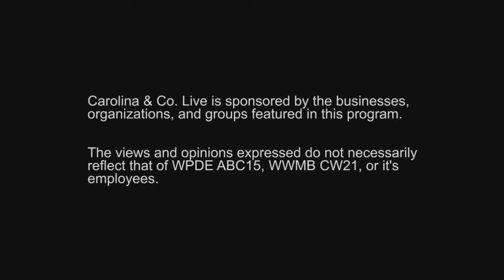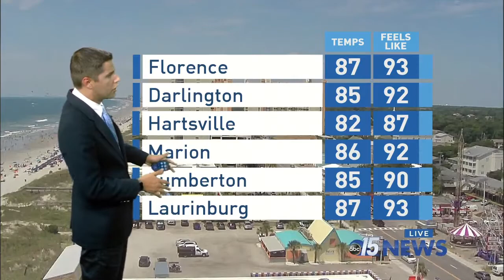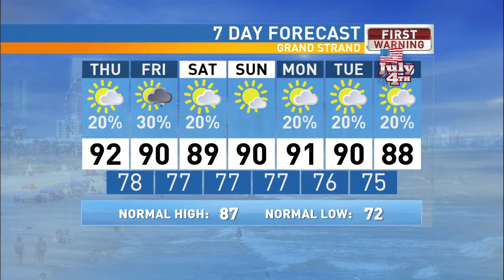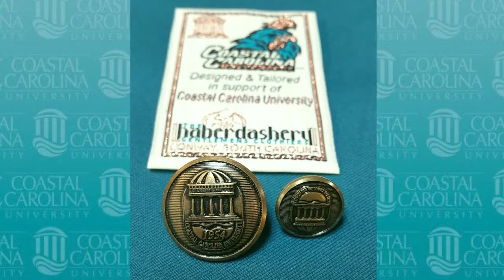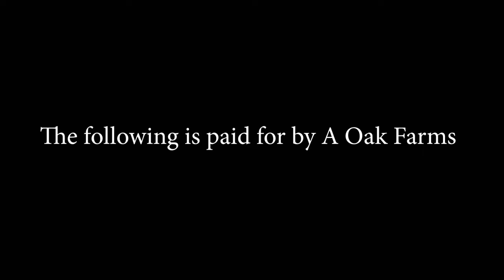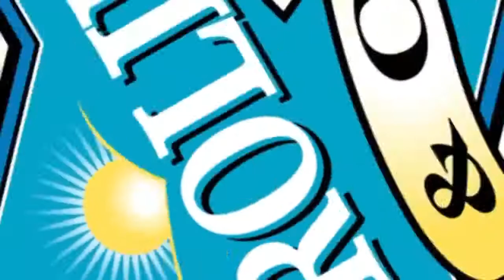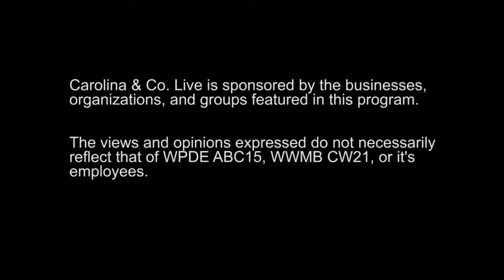06/28/18- Carolina and Co. LIVE with Cecil Chandler and Amanda Seller6